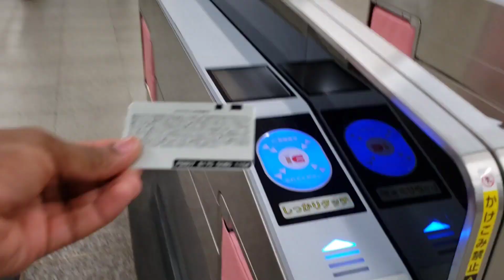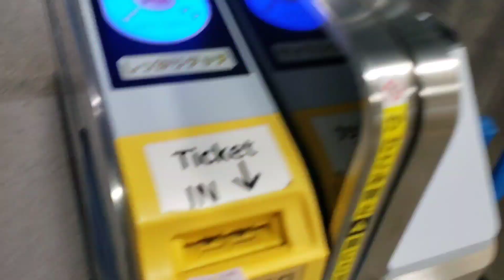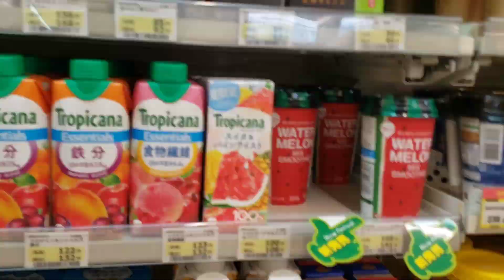A DAY IN MY LIFE, JAPAN. PT 1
A day in my life video highlights  my usual day.